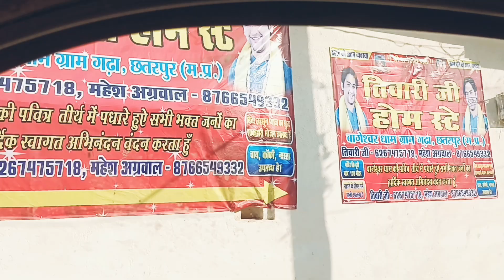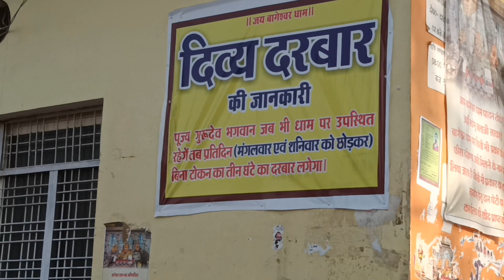बागेश्वर धाम कैसे जाएं |How to Reach Bageshvar Dham| गढ़ा गांव कैसे जाएं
जय सियाराम दोस्तों🙏
    मेरे चैनल पर आप सभी का हार्दिक स्वागत है।
मै मध्यप्रदेश के बुंदेलखंड क्षेत्र से हूं।और हमारे बागेश्वर धाम के प्रसिद्द युवा संत "पंडित धीरेंद्र कृष्ण शास्त्री जी"भी हमारे मध्यप्रदेश के बुंदेलखंड से हैं ।
        अभी अप्रैल 2023 में बागेश्वर धाम हमारे शहर आए थे अब बालाजी की कृपा से मुझे महाराज जी के साक्षात दर्शन के बाद बागेश्वर धाम बालाजी सरकार के दर्शन का सौभाग्य प्राप्त हुआ। वही दिव्य दर्शन का vlog मै आपके सामने लाई हूं।

बागेश्वर कैसे पहुंचे
छतरपुर से कार से पन्ना रोड पर लगभग 25 किलोमीटर दूर है गढ़ा गांव जहां बागेश्वर धाम विराजित हैं। आप कार से आसानी से जा सकते हैं बहुत ही बढ़िया रोड है । फोरलेन सड़क से जाना होता है उसके बाद गढ़ा गांव पहुंच जाते हैं। वहां से भी सड़क बहुत अच्छी है । आप भी एक बार जरूर जाएं बागेश्वर धाम 🙏
जय बागेश्वर धाम
जय बालाजी महाराज